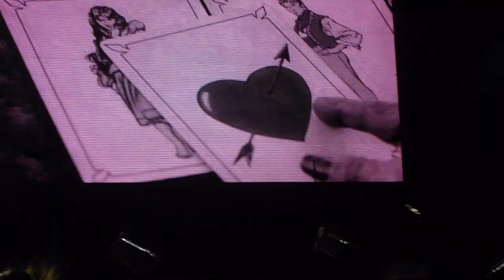Jennifer López JLO - Argentina Live Concert 2012 - Gimnasia y Esgrima de Buenos Aires (GEBA)